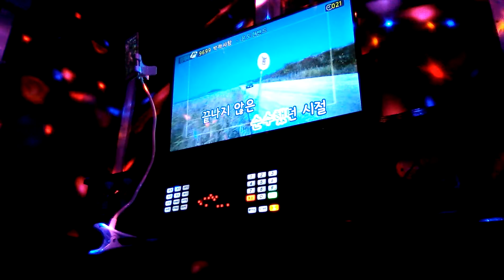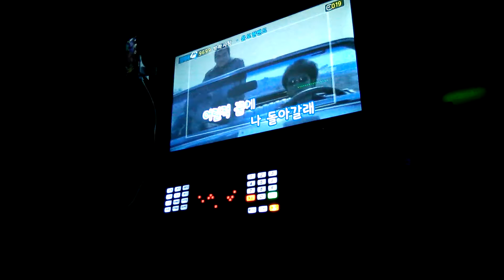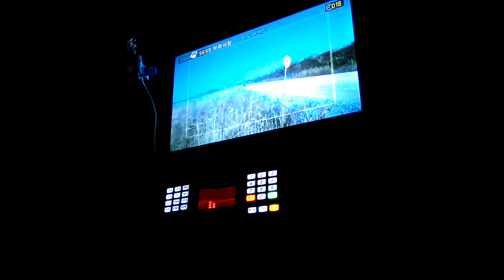[일반인의 노래방 라이브] 윤도현밴드 - 박하사탕(cover)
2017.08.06. BJ 선호형 아프리카 라이브 방송 음원 #14